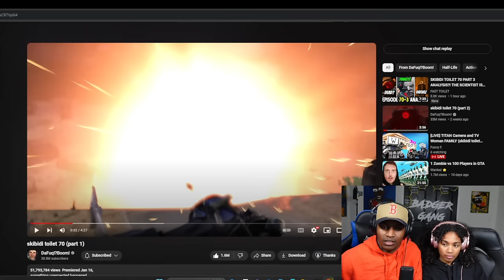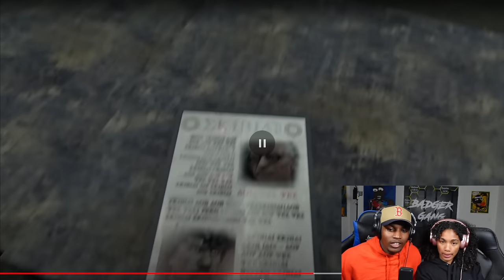SKIBIDI TOILET 70 PART 3 HAS US SPEECHLESS! (Part 1, 2, & 3)